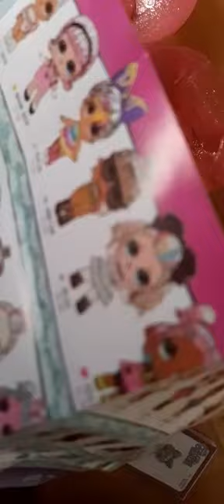Unboxing LOL Color Change Glitter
Lol Color Change Glitter @LOLSurprise